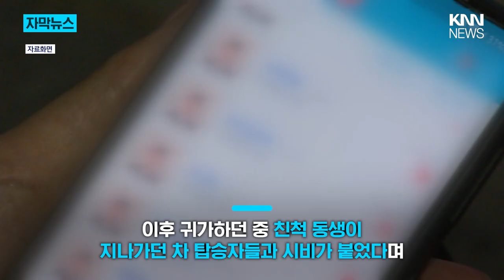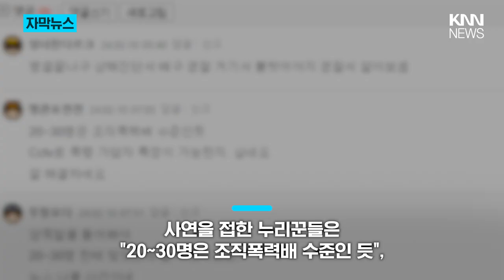차 가는데 안 비켰단 이유로... / KNN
작성자 A씨는 "친할머니 집에 친척들이 모여 저와 여동생, 이제 스물이 된 친척 동생과 오후 9시경 할머니 집 앞 술집에 갔다"고 전했습니다